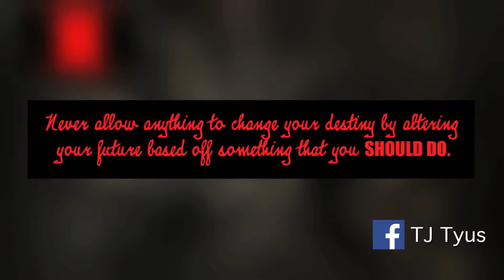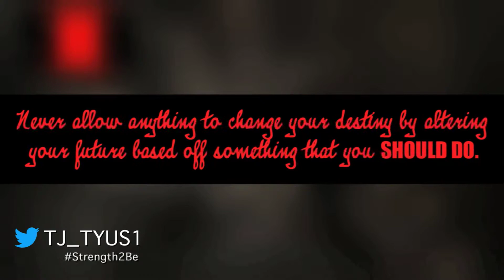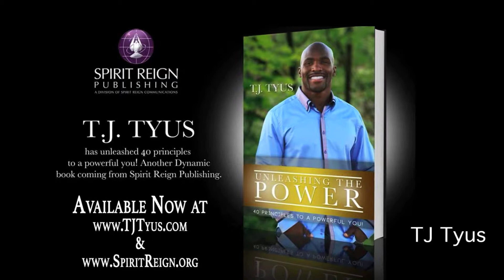Strength 2 Be - MUST DO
You have the strength to be, its inside of you but in order to get it out you have to do to get pass the crossroads of what you SHOULD DO vs what you MUST DO. No matter what you must always choose the things you MUST DO.